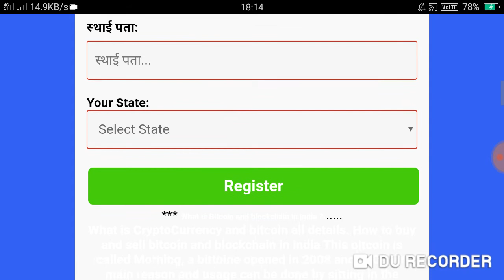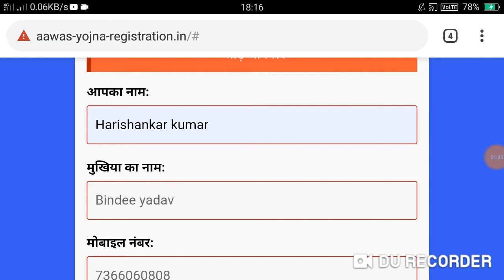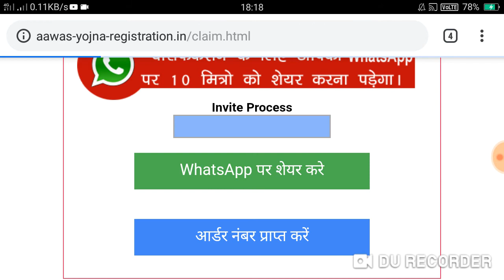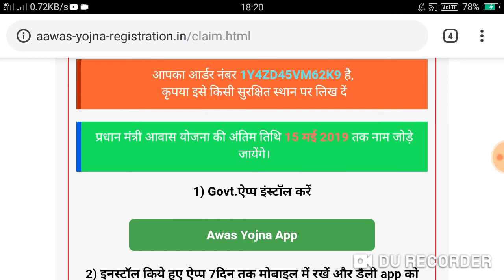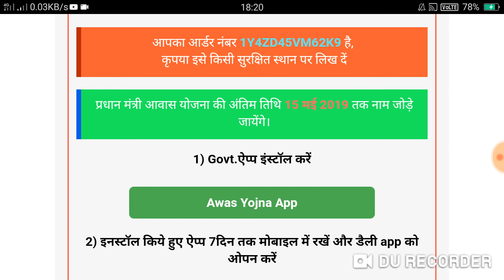Pradhan Mantri Awas Yojana 2019 Antim Tithi Online Apply 15 May 2019